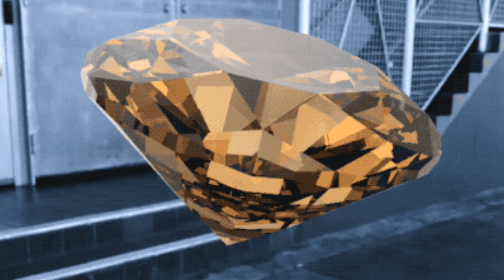Melanie Martinez - NYMPHOLOGY(Fanmade music video)